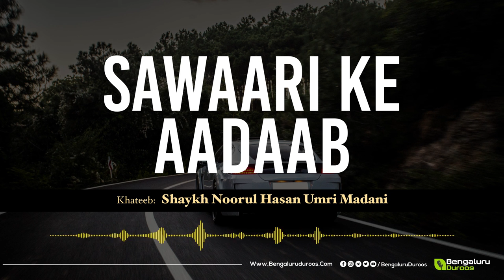Jumu'ah Khutbah || Sawaari Ke Aadaab By Shaykh Noorul Hasan Umri Madani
Topic:  Sawaari Ke Aadaab

Jumu'ah Khutbah dated 22nd July 2022 by Shaykh Noorul Hasan Umari Madani (حفظه الله) @ Masjid-e Abubakr,  Venkateshpuram, Kadugondanahalli, Bengaluru, Karnataka 560045

٠٠٠٠٠٠٠٠٠٠٠٠٠٠٠٠٠٠٠٠٠٠٠٠٠٠٠٠٠٠٠٠٠٠٠٠٠٠٠٠